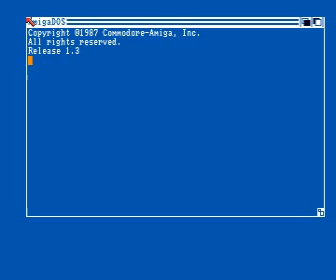intro by EOA for Amiga